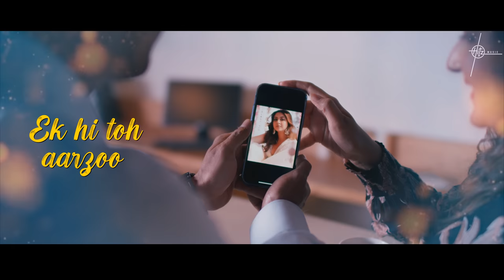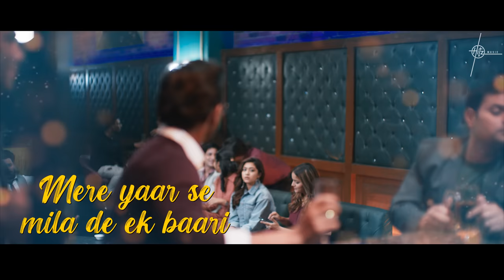Minnatein - Lyrical 🎶 | Reem S, Sehban A | Mohammad Irfan | Vinod B | Hitz Music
Sing along with Mohammad Irfan as  Minnatein (Lyrical) video is out now. Composed & written by Sanjeev Chaturvedi, the video directed by Ritika Bajaj features Reem Sameer and Sehban Azim.

Minnatein Song Lyrics -

Tere Aasman ka
Chand nahin manga
Ishq hi toh manga maine
Taj nahin manga-2

Pyaar hi to manga
Dildaar hi toh maanga -2

Mere yaar se mila de ek baari
O rabba teri minnaten karu

EK hi toh khwaab mera
ek hi toh aarzoo
likh de naseeb me
yaar ka naam tu -2

Haq hi toh manga
Haaqdaar hi toh manga
Mere…

Meri qaynaat hai woh
meri jahaan hai
woh jo nahin toh mera
soona aasman hai -2

Chain hi to manga hai
Qaraar hi to manga
Mere…